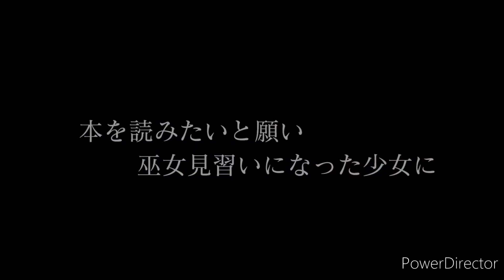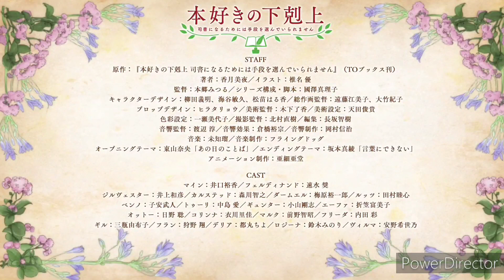Ascendance of a Bookworm" season 3 Official Trailer 3 - AniSta